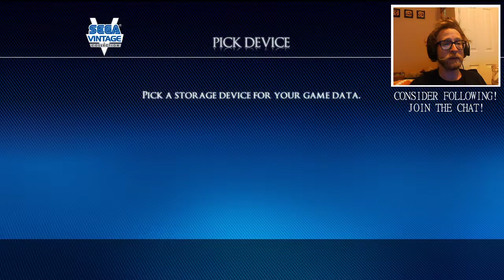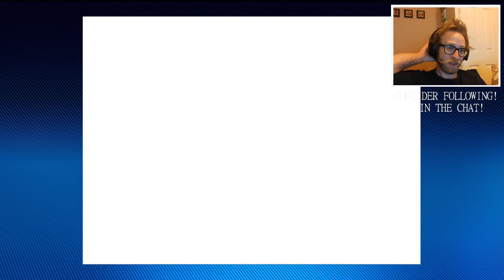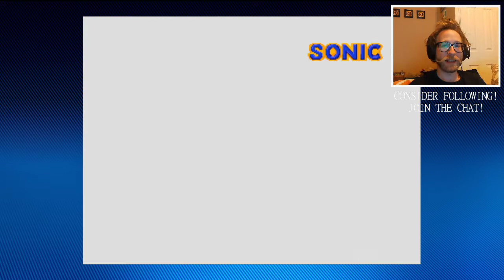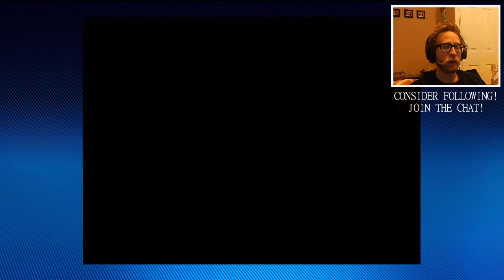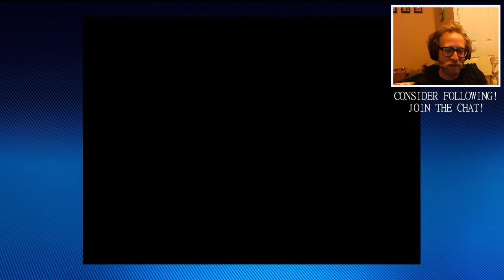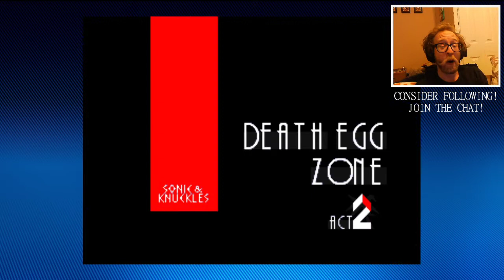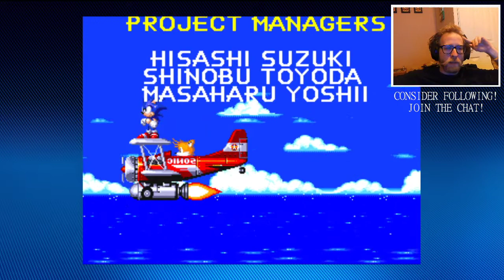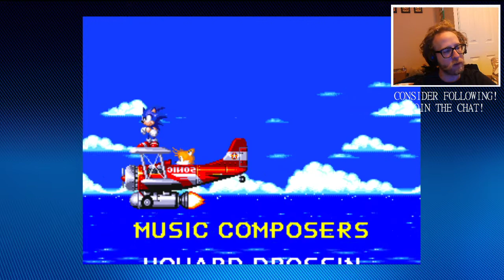Sonic & Knuckles (Sega Genesis) - Full Playthrough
The last 30 is just embarrassing lol.

Twitch.tv/wavedog23
Twitter.com/wavedog23